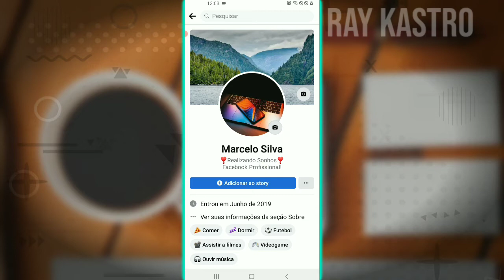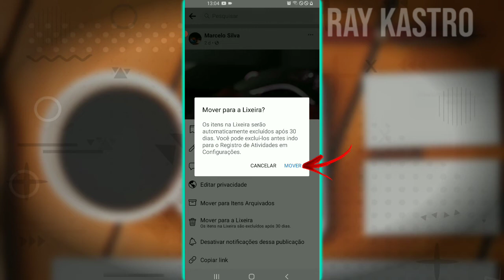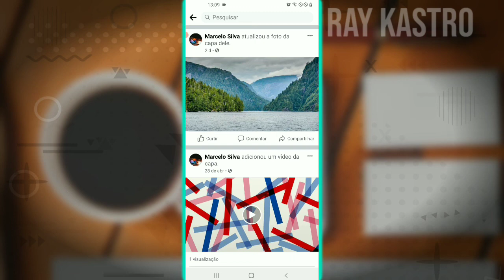Como Excluir Fotos do Facebook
Como excluir fotos do Facebook? Neste vídeo eu mostro a vocês a como apagar fotos no Facebook pelo celular passo a passo, já adianto que o vídeo é muito simples de como excluir fotos do Facebook.

✓ Ative as notificações
✓ Sobre este vídeo:
Aprenda neste vídeo você irá aprender a excluir suas fotos do Facebook de forma fácil e
rápido.
🎯 Assista Também:
✓ Pesquisas relacionadas:

✓ Como apagar fotos do Facebook

✓ Como deletar fotos do Facebook

✓ Como apagar fotos do Facebook antigas